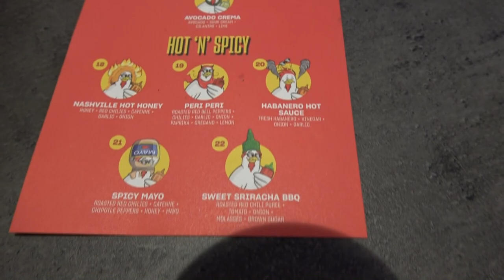Chicken Guy! at Disney Springs - Video FOOD REVIEW - NEW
Right next to Planet Hollywood is Chicken Guy! which is described as...
Hand-pounded and breaded fresh each day to maximize crunch, Chicken Guy! serves up delicious and juicy tenders that can be paired with more than 20 varieties of house-made sauces perfect for dipping, slathering or smothering.
You can order the tenders—fried or grilled—in sandwiches, straight up on skewers or in meal-sized salad bowls. And complement ’em with a tempting side like Guy Fieri’s fries, crowd-pleasing mac and cheese, fried pickles or slaw.